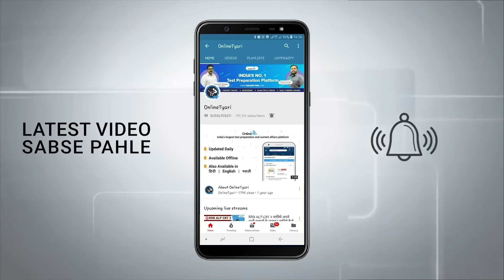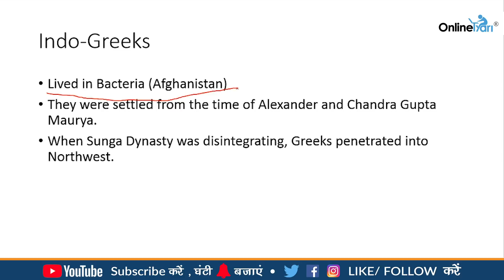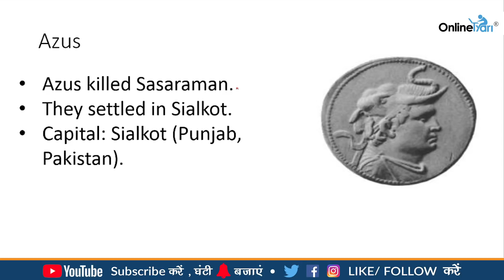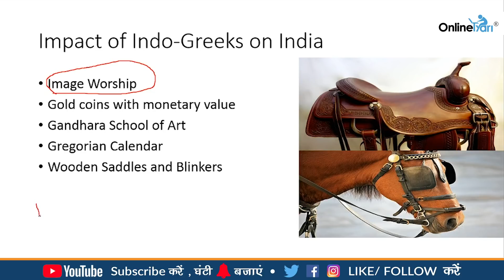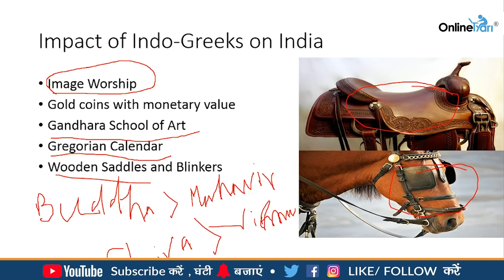Who were Indo Greeks | OnlineTyari GK Class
In this session, Nachiket Sir will guide you through an important GK topic-"who were Indo Greeks". Watch this session and more interesting OnlineTyari GK, Classes. Scroll below to check other GK Classes: